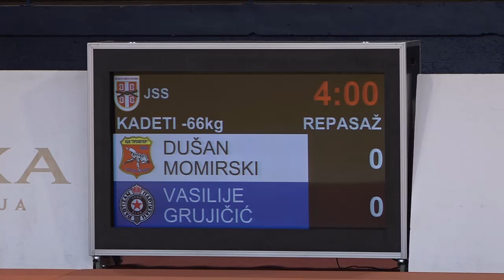Dušan Momirski PRO Vasilije Grujičić PBG 0:1 -66kg PrvenstvoSrbijeKadeti2021 Repasaž